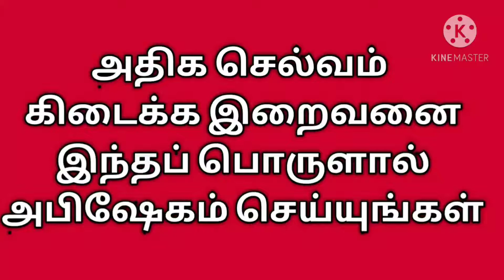செல்வமும்,யோகமும் கிடைக்க இறைவனுக்கு இந்தப் பொருளால் அபிஷேகம் செய்யுங்கள்